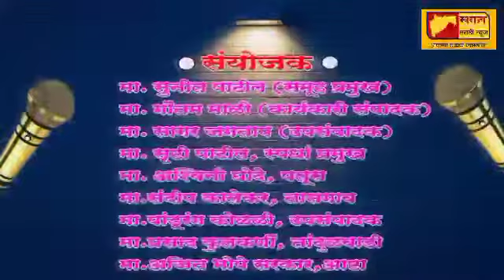महाराष्ट्राचा महावक्ता स्पर्धा, जयदीप गायकवाड बीड, विषय : बाजारातील शेतकरी आणि शेतकर्‍यांचा बाजार